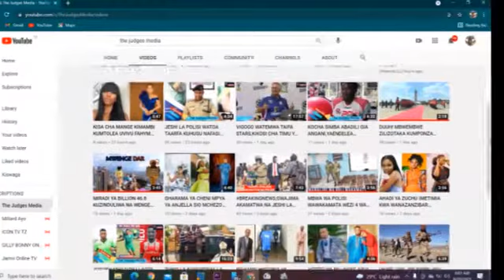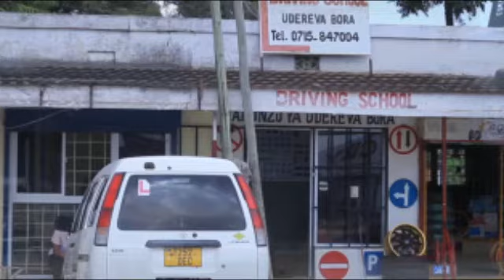WANAFUNZI WA SHULE YA MSINGI WAFUNGA NDOA WATU SABA WASHIKILIWA NA JESHI LA POLISI